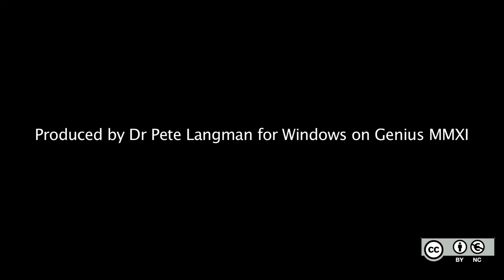28. What was the nature of Newton's genius?